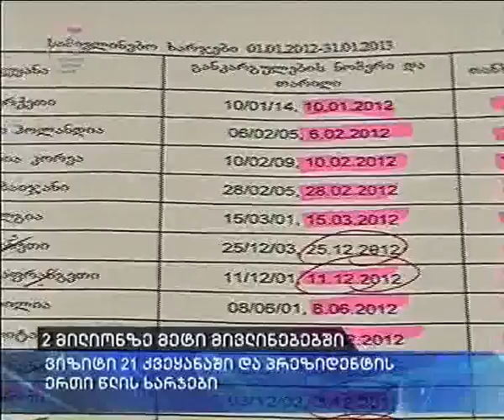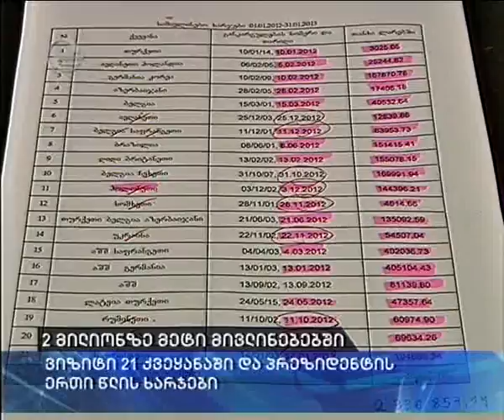2 336 857 ლარი, მივლინება 21 ქვეყანაში